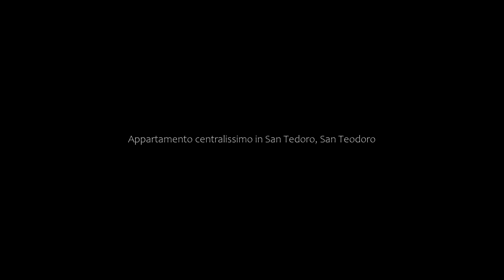Appartamento centralissimo in San Tedoro, San Teodoro, Italy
About Property:
Appartamento centralissimo in San Tedoro features accommodation situated 700 metres from the centre of San Teodoro and offers a garden and barbecue facilities. This property offers access to a terrace and free private parking. The property is non-smoking and is set 1.1 km from Cala d'Ambra Beach.

The air-conditioned holiday home consists of 1 bedroom, a living room, a fully equipped kitchen with an oven, and 1 bathroom with a bidet and a hair dryer. A flat-screen TV is offered. The p...
Property Type: Hotel
Address: Via Dei Gerani, 08020 San Teodoro, Italy
Searching For
1. Appartamento centralissimo in San Tedoro - San Teodoro - Italy
2. Appartamento centralissimo in San Tedoro - San Teodoro - Italy Address
3. Appartamento centralissimo in San Tedoro - San Teodoro - Italy Rooms
4. Appartamento centralissimo in San Tedoro - San Teodoro - Italy Amenities
5. Appartamento centralissimo in San Tedoro - San Teodoro - Italy Offers and Deals
Audio Credit:
Track Title: Subway Dreams
Artist: Dan Henig